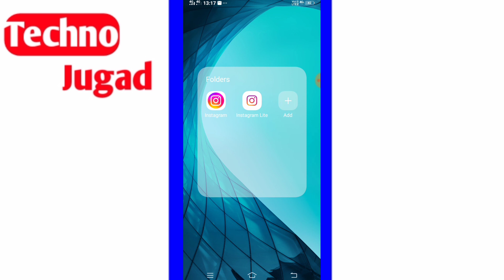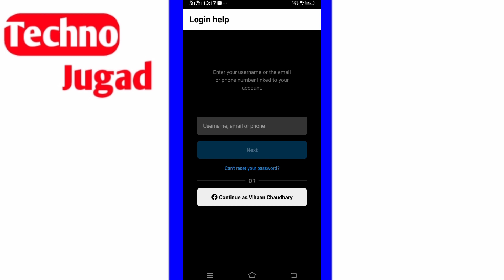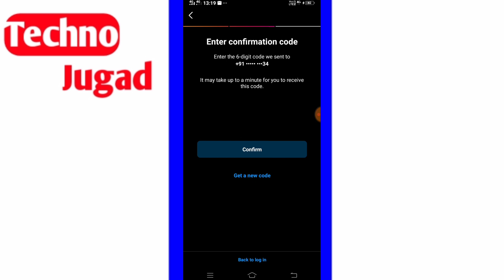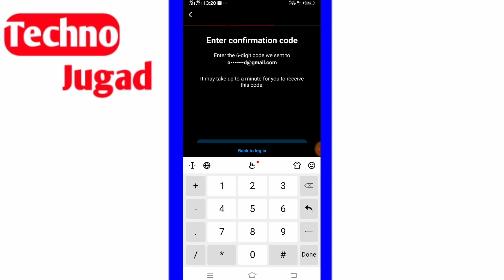instagram ka purana account kaise login kare | how to open Purana Instagram account without password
how to recover old instagram account
instagram old account open,purana instagram account kaise khole
recover old instagram account
instagram ki purani id kaise khole
old instagram account open
insta account recover kaise kare
how to recover old instagram id
apne instagram ka purana account kaise khole
Friends in this video latest apne mobile me Instagram ka purana idaccount kaise khole new trick
Open old instagram account/id easy method,
Instagram old id recovery
Instagram ki purana id kaise khole
Purana instagram account kaise khole bina password ke
Old instagram id kaise open karen
Old instagram id open
Insta account open old